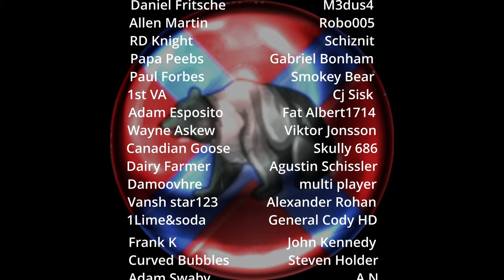A Bloody Struggle In The Streets!! 3v3-Total War Rome 2 Siege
In today's siege replay on Total War Rome 2, you will see A Bloody Struggle In The Streets!! You will find the best total War Rome 2 videos here. I hope you are having a great day, sit down for a solid multiplayer online battle replay here!

They are a fantastic beard oil company I have been using for 3 years. I have tried multiple products from different companies in the past and these guys are the best in the business. If you have a beard like me and need to keep it well-maintained, check out their products and use my unique referral code to get a free sample of their amazing product!